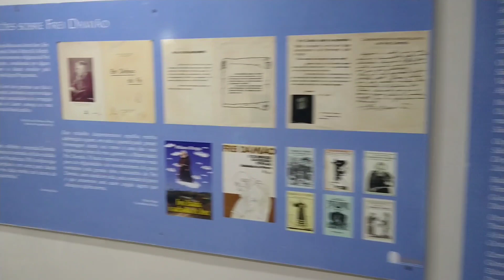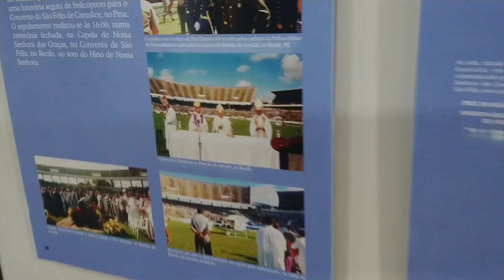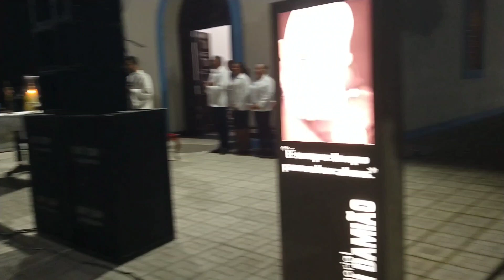VISITEI O MEMORIAL DE FREI DAMIÃO ANOITE, NA MISSA DA GRAÇA!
Sejam todos bem vindos a mais um vídeo aqui no canal, eu sou Márcio Rodrigues!

Venham conhecer a Missa da Graça no memorial de Frei Damiao, acontece todas as primeiras segunda feira de cada mês, e destaca- se pela quantidade de fies que pessoas que a frequenta!